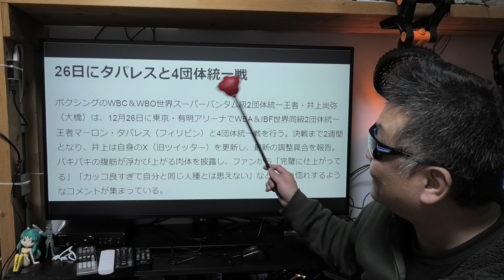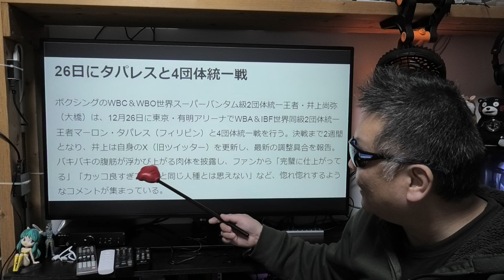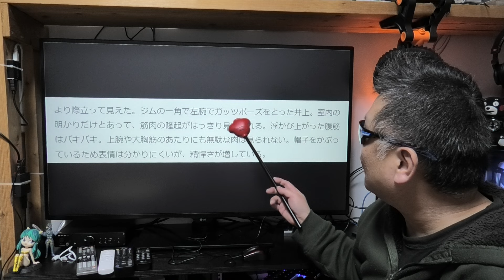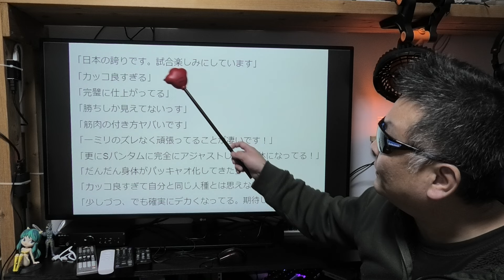期待散る一戦！ タパレスに破れる井上尚弥が見える！ タパレス陣営の戦略が一枚上！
●Nobsound キャッシュバック特典説明
※ アンプ全品300～500円キャッシュバック！
【広告】楽天モバイル キャンペーン一覧

■お仕事依頼のメールアドレス